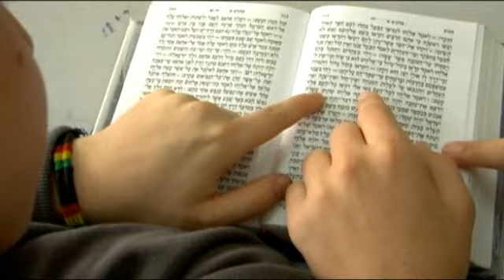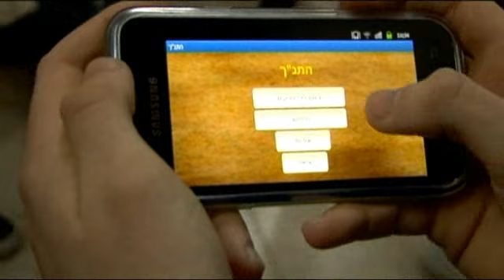חידון התנ"ך העולמי לנוער יוצא לדרך.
חידון התנ"ך העולמי 2012  יתקיים ביום העצמאות אך השלב הבית ספרי יוצא לדרך ב- 17/1/2012. ארבעה תלמידים יזכו לייצג את ישראל בחידון התנ"ך העולמי.
בהצלחה לכל המתמודדים!